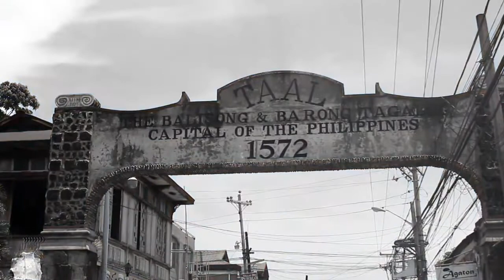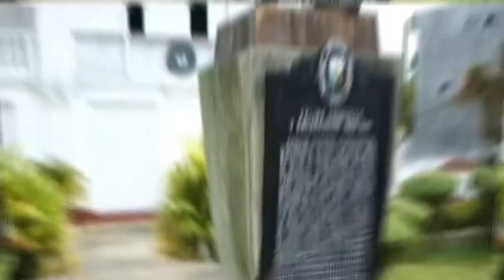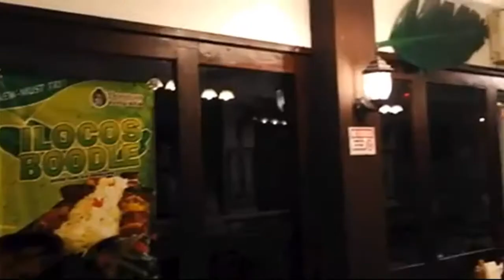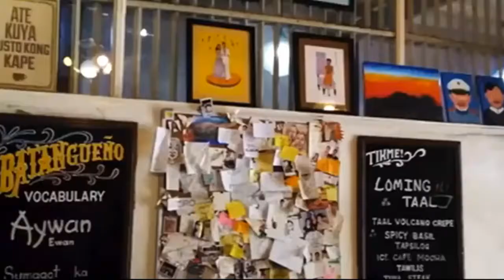Culture Vlog: TAAL BATANGAS | John Philip Almazon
Enjoy watching my video as you will know the famous tourist spot in my hometown!